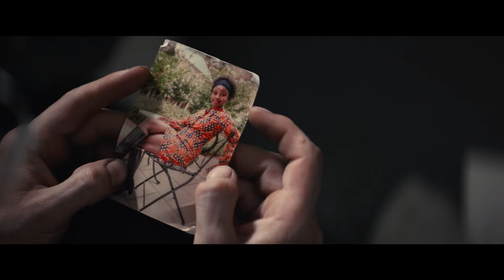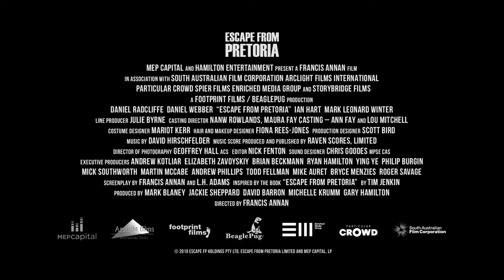Escape from Pretoria Trailer | Daniel Radcliffe | Blazing Minds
Daniel Radcliffe (Harry Potter) stars as Tim Jenkin in Escape from Pretoria, a real-life ANC activist who was branded a terrorist – and imprisoned - in Africa’s maximum-security Pretoria prison in the late 1970’s during Apartheid. Along with two fellow freedom fighters, played by Daniel Webber (The Punisher, The Dirt) and Mark Leonard Winter (The Dressmaker), Tim made a complex and daring escape 18 months into his incarceration using handcrafted wooden keys. The ingenious escape attempt happened 40 years ago on 11th December 1979. Escape from Pretoria, based on the biography by Tim Jenkin, also stars Ian Hart (Harry Potter and the Philosopher’s Stone) and Stephen Hunter (The Hobbit Trilogy). The film was directed by British director Francis Annan and produced by British producer David Barron (Kenneth Branagh’s Cinderella, Harry Potter).

@Signature Entertainment  presents Escape from Pretoria on Digital Platforms and Blu-ray & DVD 28th February